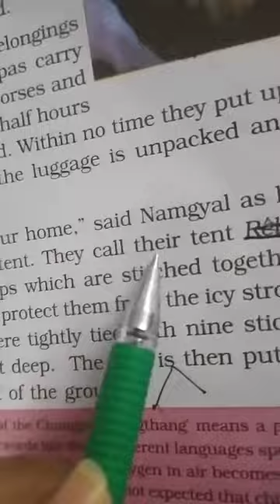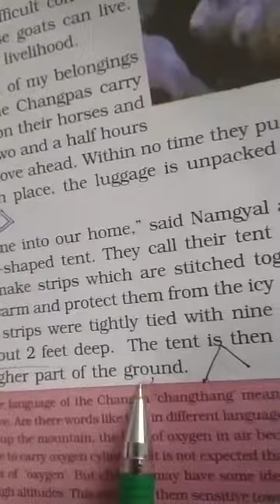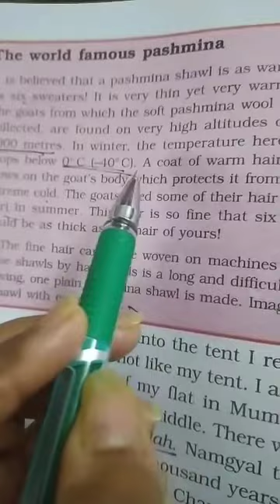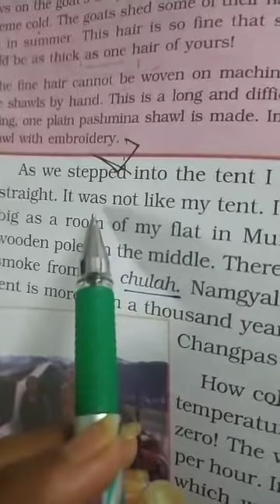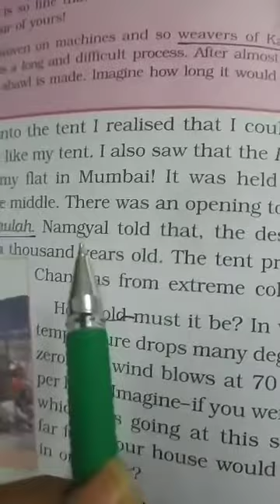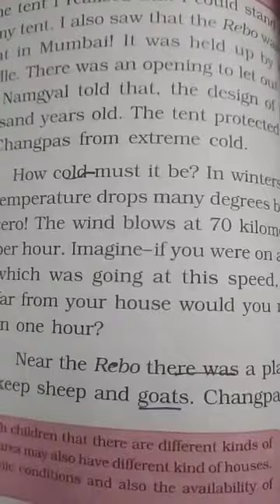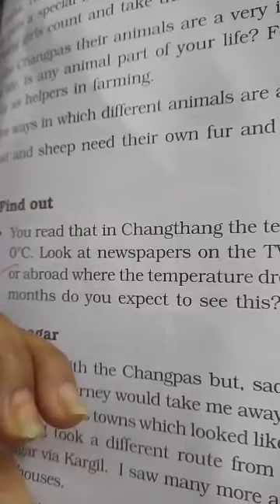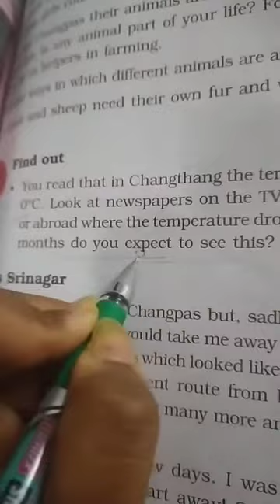5th Evs -13